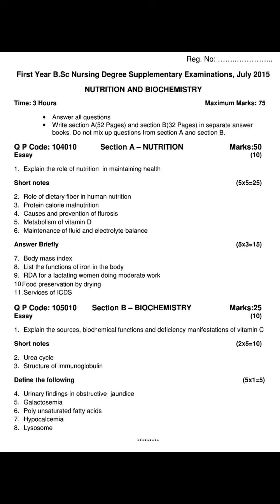Nutrition and Biochemistry Question Paper for B.SC Nursing 1st Year